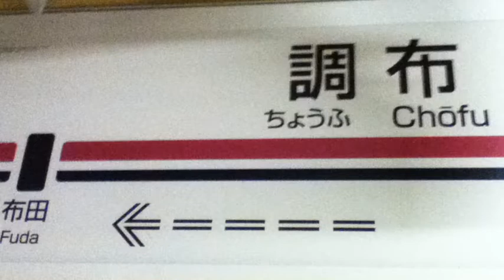京王線調布駅 【平面交差】定点観測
地下化で解消される調布駅の平面交差を撮影しました。iPodTouch第4世代で撮影しました。